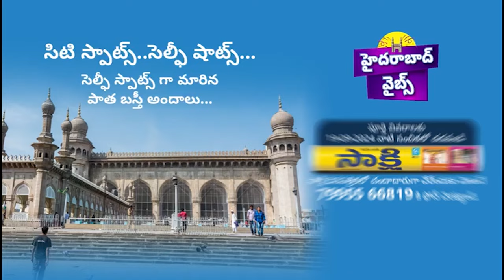100 రోజుల్లో చంద్రం చేసింది ఇదే? | Chandrababu's Government First 100 Days Governance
100 రోజుల్లో చంద్రం చేసింది ఇదే? | Chandrababu's Government First 100 Days Governance |  @SakshiTV